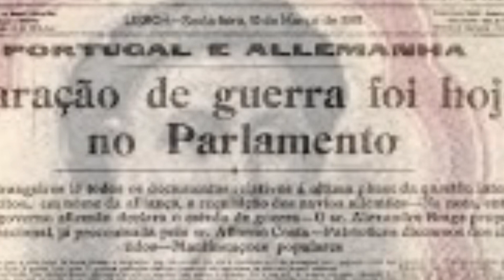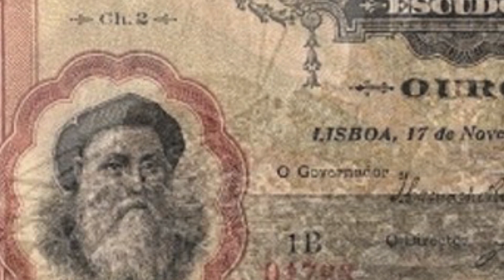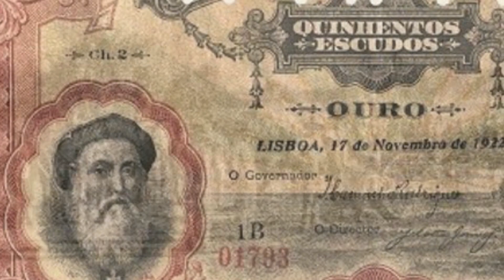A Erva la na Picada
Musica Alentejo